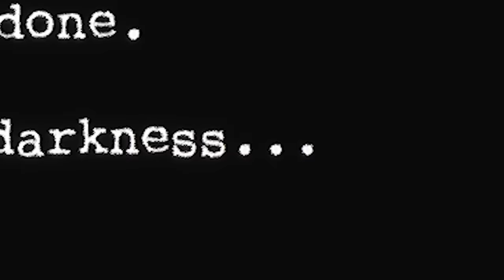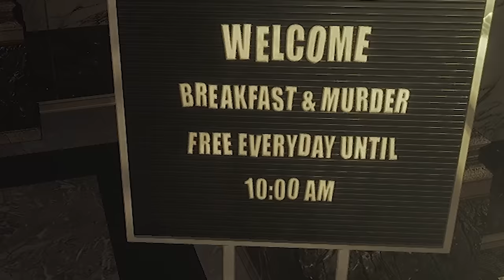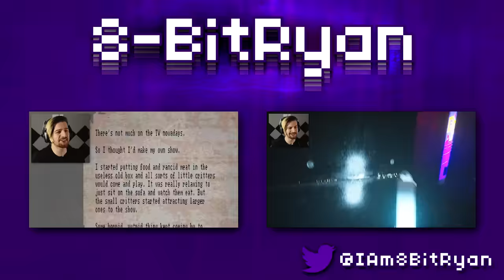THE MONKEYS ARE BACK & THEY'RE ANGRY! | Dark Deception (NEW Enhanced Edition!)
Welcome back to Dark Deception. So, the game is back! But not with Chapter 4, Glowstick Entertainment have spent the time to remaster and enhance the previous chapters by adding new secrets, better gameplay mechanics and more story & I was invited to check it out early! If you guys want a full play-through, I think you know what to do hehe..